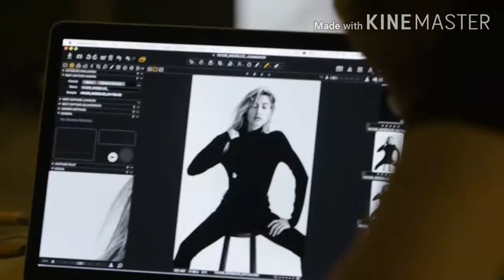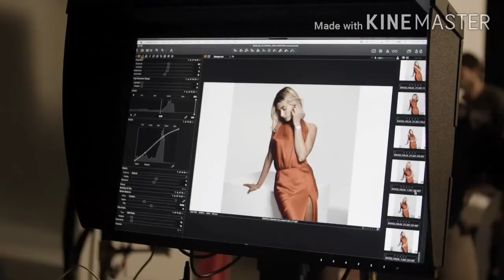HAILY BALDWIN - Latina loca